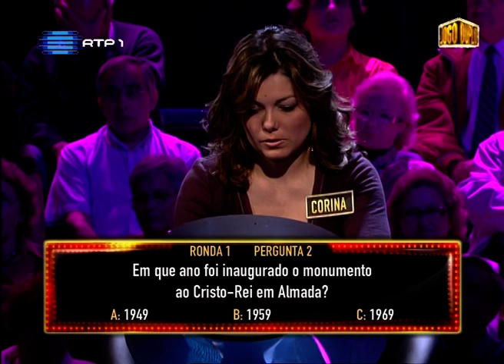Malato - TDT RTP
TDT da RTP com Carlos Malato